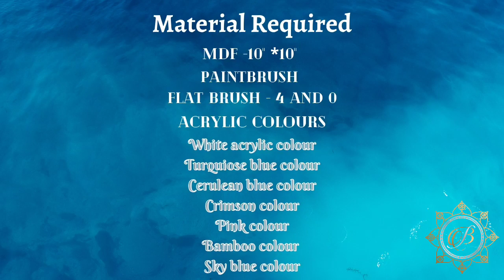EASY and unique dot mandala art for beginners||mandala art on mdf||Wall decoration idea||DIY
Hello everyone…
In this tutorial I will give you step by step instructions on this DIY beautiful dot art mandala design on  MDF using dotting tools.
 If you don’t have dotting tools you can make this with homemade dotting tools like Q-tip, toothpick, pencil etc.
Material used: MDF 10" *10"
paint brush
flat - 4 and 0
Acrylic colours - white, turquoise blue,cerulean blue, crimson,pink,bamboo)
Dotting tools

Dotting Tools- shorturl.at/rDPX8

🔸 Copyright info:
Please note: if you paint this image and post it on social media then please give credits to my channel @bjmandalaart All rights reserved; a video produced by bj mandala art is intended for private use only. Do not remove watermarks, reupload, copy, alter or change any part of the original video.

Title: Dot mandala painting for beginners using dotting tools/Dot mandala painting on MDF/DIY Thank you!